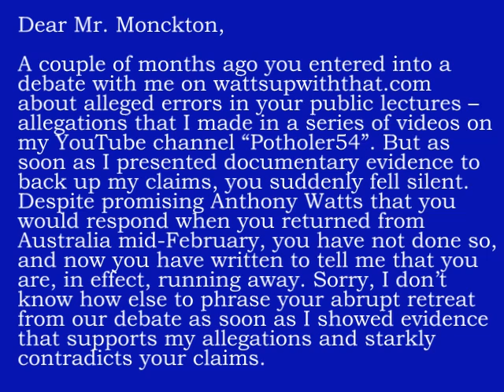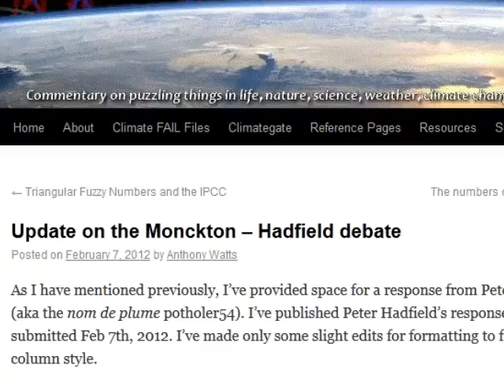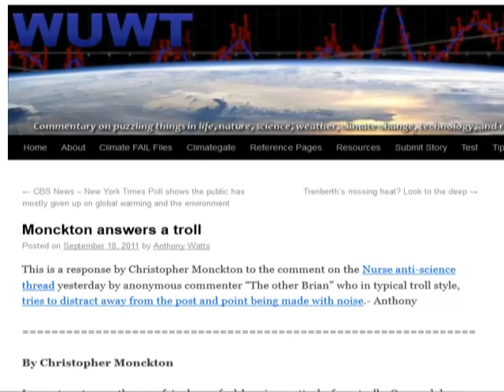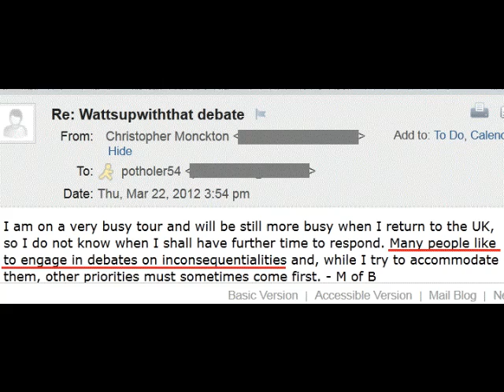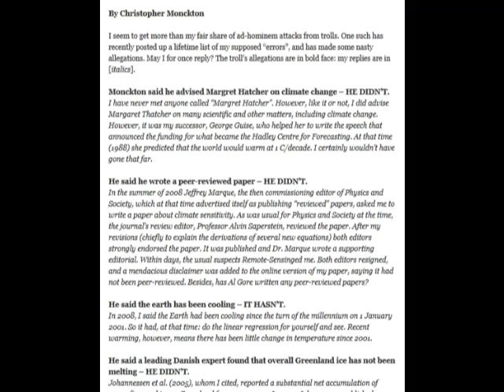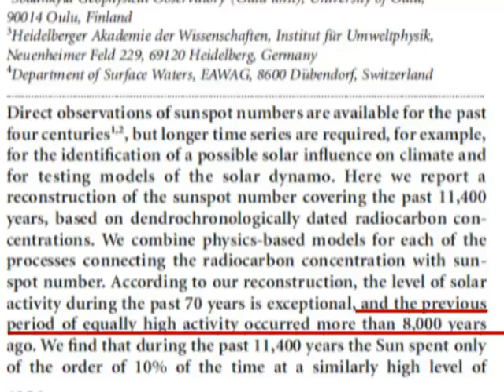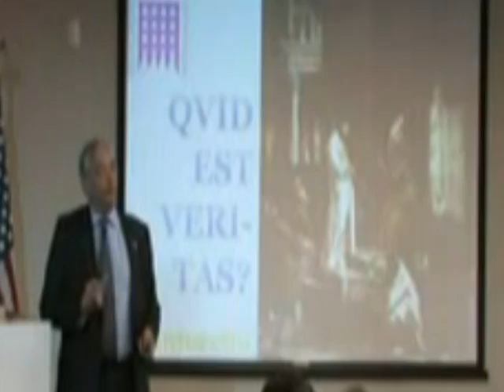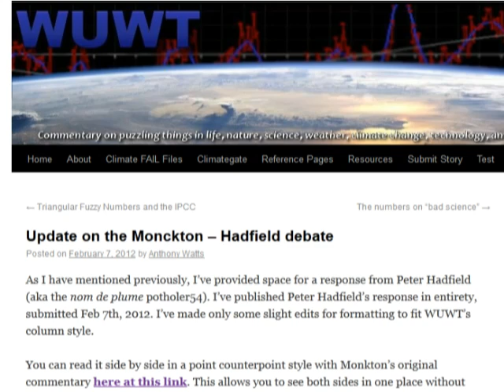Open letter to Christopher Monckton -- Please return to the debate